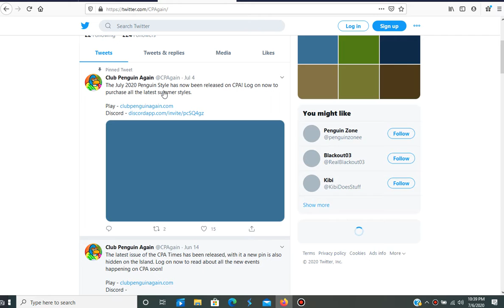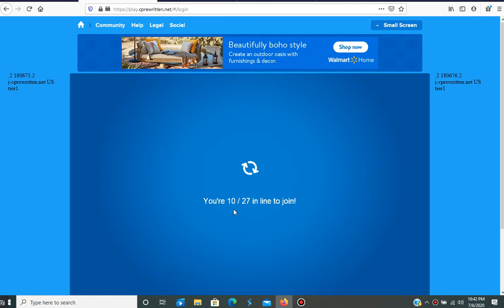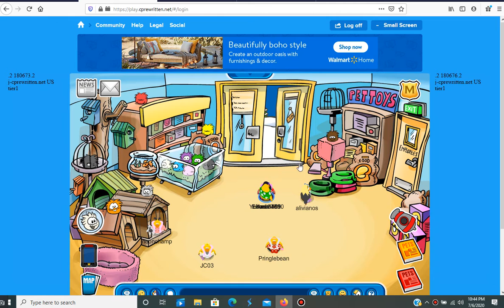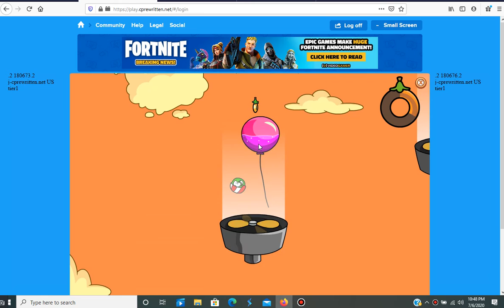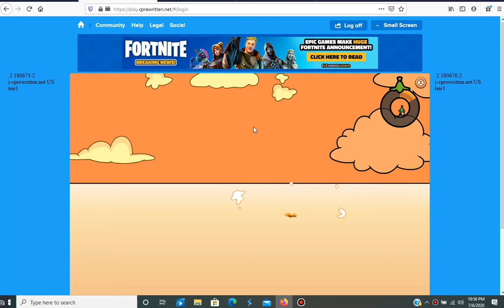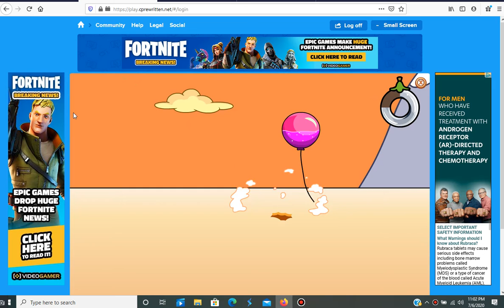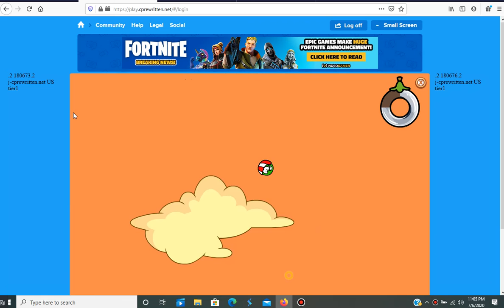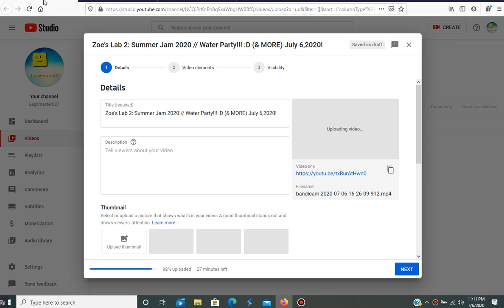Chilling On CPPS Ep. 185! PUFFLE LAUNCH MEMORIES... July 6,2020!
ENJOY EP. 185 OF CHILLING ON CPPS!!! :D NEXT Episode: July 7!